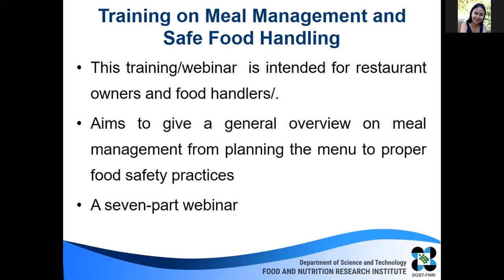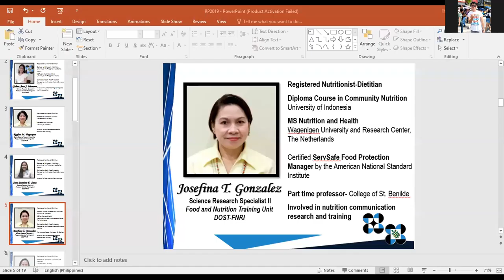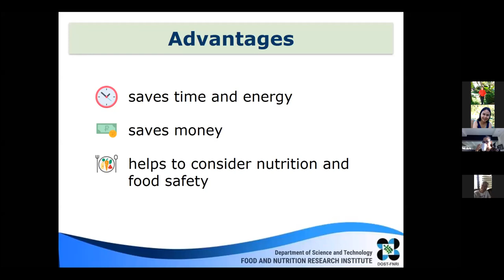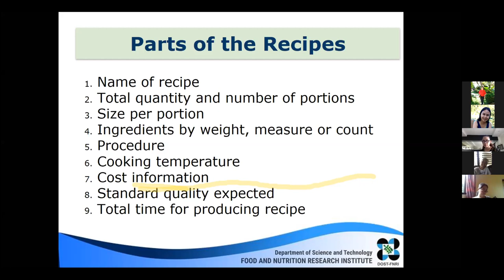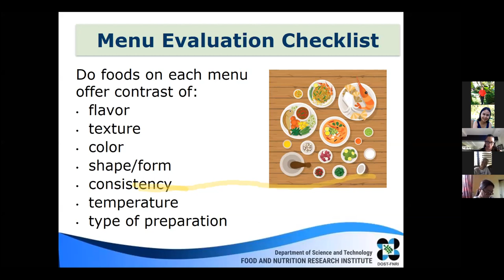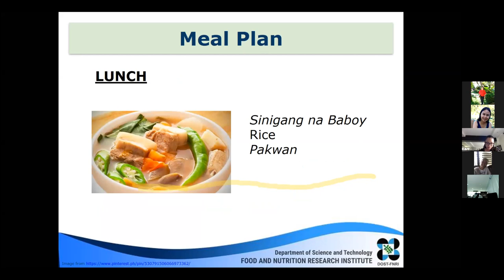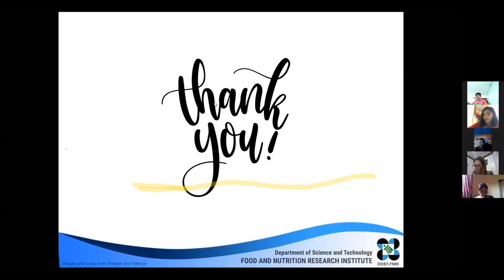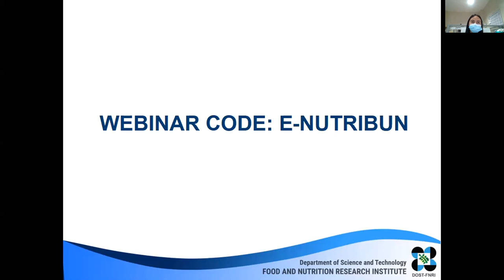Training on Meal Management and Safe Food Handling Part 2 Webinar on Meal Planning